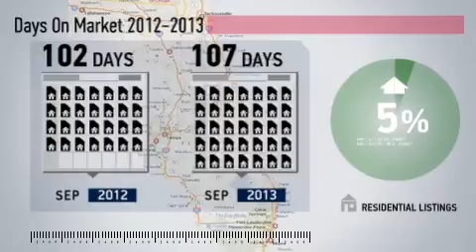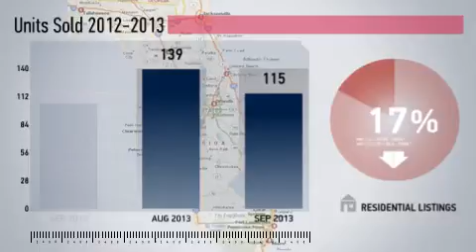OrmondBeach Market Update,FL, Real Estate Market Update from Watson Realty,September,2013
Watson Realty Video Update recapping market activity within OrmondBeach Market Update, FL, during the month of September, 2013